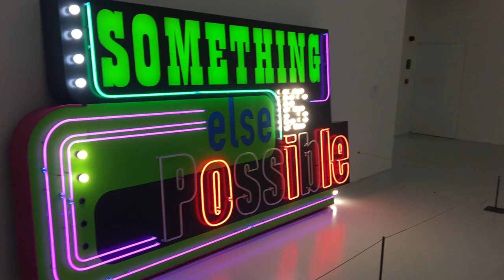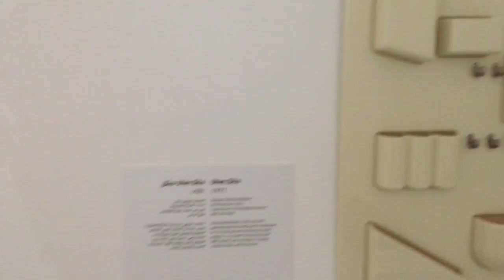التصميم الألماني عنوان الإبداع